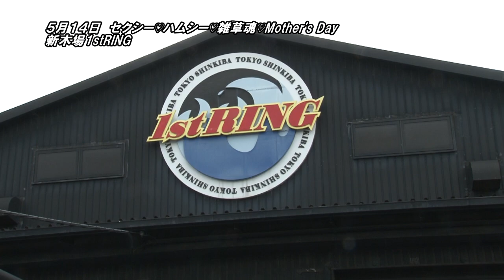HAMUKO HOSHI 15th ANNIVERSARY(2023/5/14)Digest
2023年5月14日に新木場1stRINGで行われた「星ハム子デビュー15周年記念大会「セクシー♡ハムシー♡雑草魂♡」Mother's Day」の大会ダイジェスト。

アイスリボン初参戦の優宇がYappyと重量級対決。

松下楓歩はPURE-J無差別級王者中森華子と一騎打ち。

昨年シングルマッチを戦った星いぶきと水波綾が初タッグ。対戦相手はBEYOND THE SEAっタッグ王者真琴と朱崇花。

星ハム子の15周年記念試合は、ハム子が初めてベルトを巻いた時のタッグパートナーだった松本浩代とのシングルマッチ。

アイスリボンの直近大会スケジュール